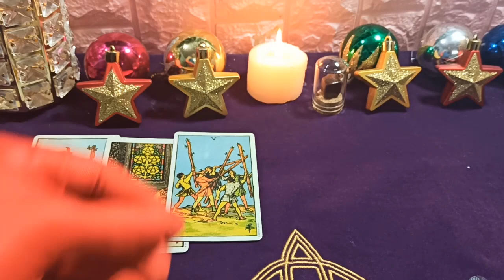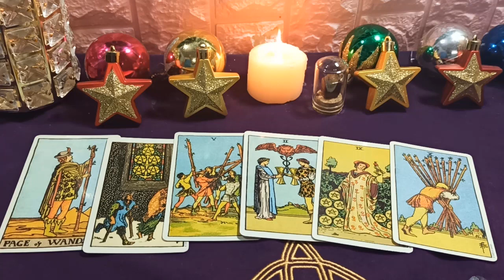Mhoni Vidente¿Qué dice el tarot para tu signo esta de hoy, 22 de Octubre: Que esta pasando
Leo debe trabajar activamente, no permita que el jefe asigne el nuevo trabajo. Financieramente, Leo debe aprender a administrar sus gastos, de esa manera su dinero está garantizado. Emocionalmente, la otra mitad empatía y comprensión contigo, rara vez te causa problemas. En términos de salud, Leo debe participar activamente en actividades al aire libre